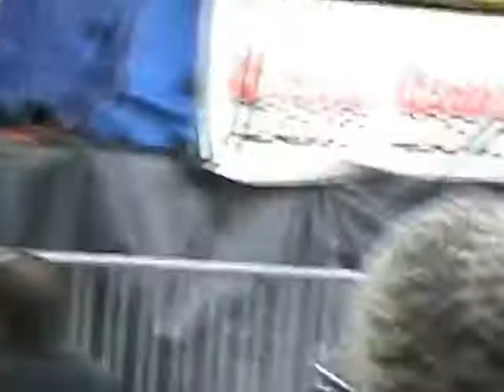Kermit Ruffins & the BBQ swingers at Zulu lundi gras fest.2013